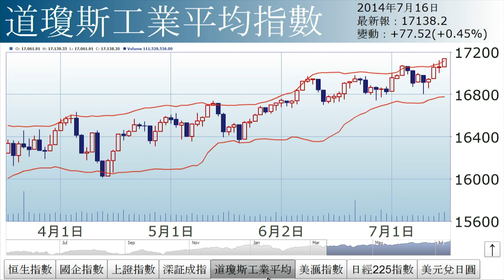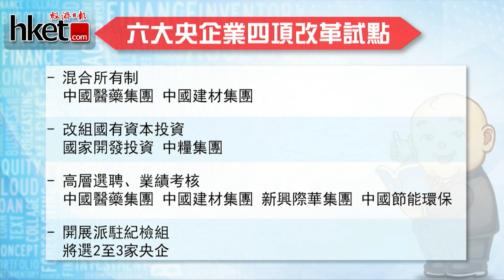【石Sir手記】好友宜先離場 央改概念股暫宜短炒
踏入7月中、下旬，好友宜先行離場？為推動央企改革，國資委啟動四項改革試點，央改概念股暫只宜短炒？詳情請待《經濟日報》副社長兼研究部主管石鏡泉為您分析。

精華速睇
00:00 - 06:06：佔中隱憂 好友宜先離場
06:07 - 09:55：佔中可拖港股至19800點水平
08:36 - 14:23：央企改革的開放範疇
14:24 - 21:10：央企改革的真正意義
21:11 - 24:29：改革概念股暫時只宜短炒